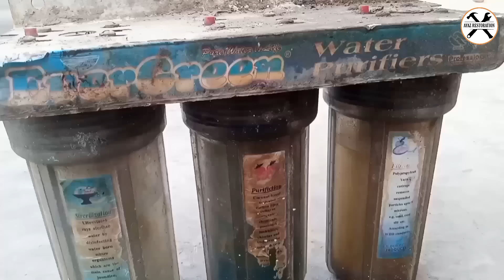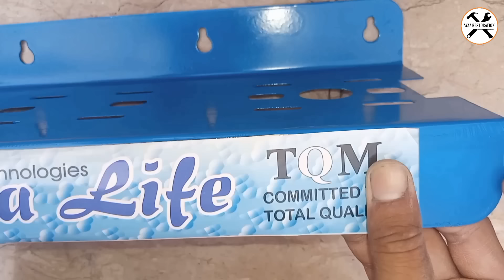Restoration Rusty Water Filter || Beautiful Restoration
Restoration Abandoned Old Water Filter || Beautiful Restoration
Hello friends hope you all are well
In this video we are going to do the restoration of very old water filter ,This water filter is too very old This water filter has been discarded.
Complete Restoration Project
watch video and enjoy, and write your opinion in the comment section.

Thanks for all your support, I really do appreciate it.

Main highlights of this video.
1) Restoration
2) Water Filter Restoration
3) Filter Restoration
4) Restore
5) Rust cleaning
6) Complete Restoration Project
7) Vintage Water Filter
8) Water Filter
9) restoration work
10) Restoring